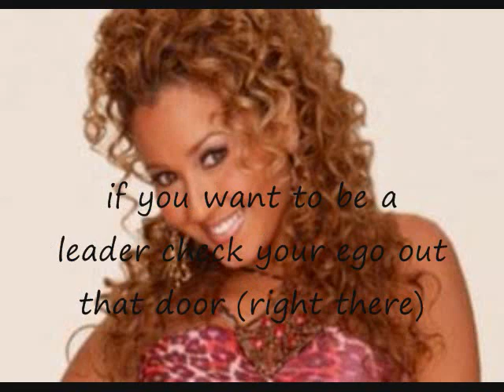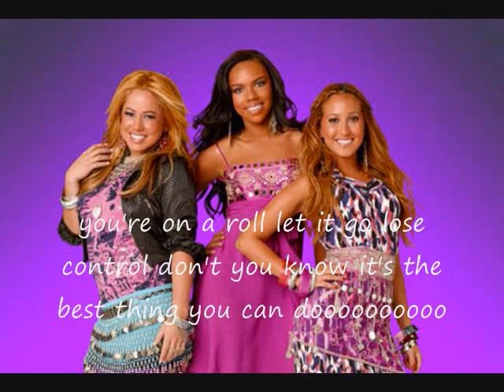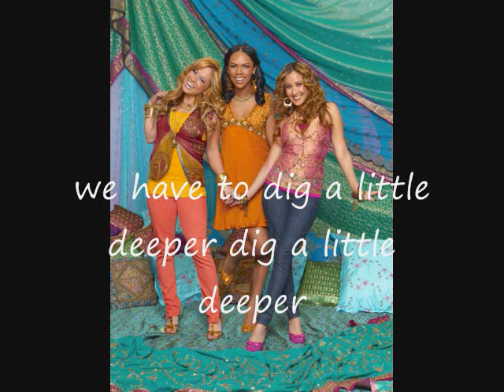dig a little deeper with lyrics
song by the cheetah girls